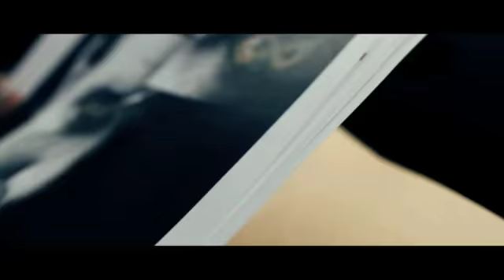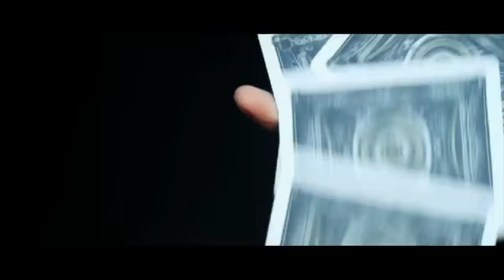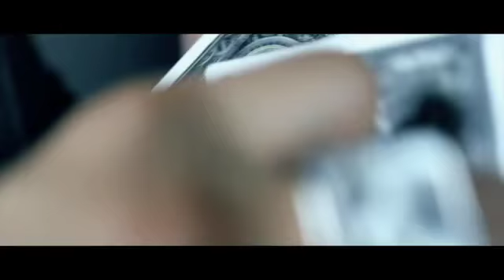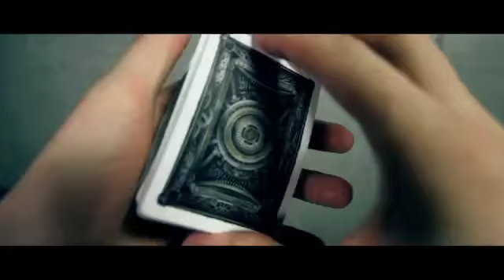Infinity Playing Cards by Ellusionist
Something changes when you pick up a deck of truly incredible playing cards. Cards that not only push the boundaries, but destroy them entirely. Infinity does that many times over.

There is a visceral energy that flows through anyone who comes in contact with Infinity, an energy that inspired its own cinematic story. An inescapable energy that takes over.

If you choose to stare into Infinity, do not be surprised when Infinity stares back.

One of the most ambitious decks of cards in Ellusionist history, we set out to create the most unique deck of playing cards ever created.

The tuck box of the Infinity deck overflows with a richness of design that US Playing card originally said, "Cannot be accomplished." So, we went to work directly with their pressmen, their special effects experts, research & development departments, working in unison to finally land upon a creation that is worth of notoriety in the world of playing cards.